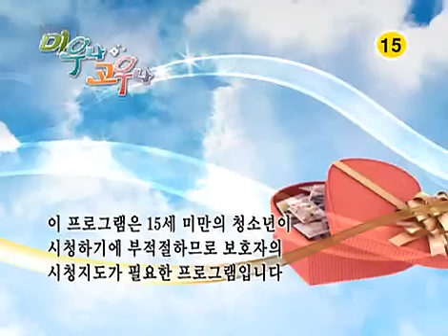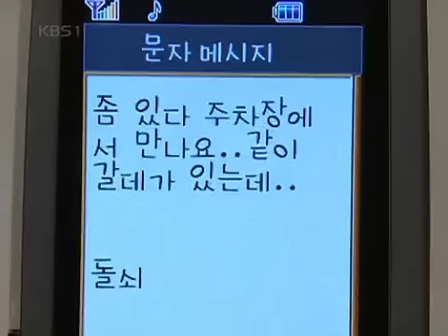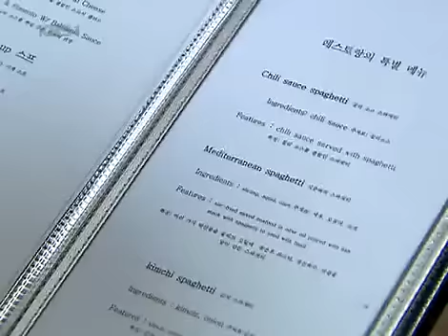Likable or Not 20080222 #001